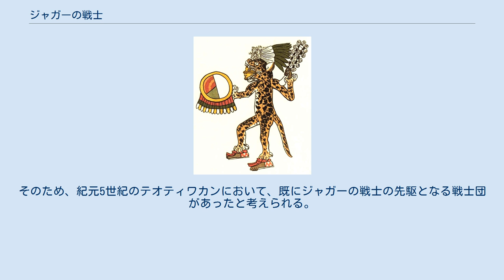ジャガーの戦士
ジャガーの戦士 ジャガーの戦士（ジャガーのせんし、ナワトル語ではオセロメー）はアステカのエリート貴族戦士の戦士団の1つ。
ジャガーの姿をした神であるテスカトリポカの戦士である。
 しばしば「豹の戦士」と呼ばれるが、豹はジャガーと別種であり南北アメリカ大陸には生息していない。
 メソアメリカでは、ジャガーが最も獰猛な肉食動物だったことから戦士のトーテムにされたと思われる。
 戦士は綿を詰めたジャガーの頭の毛皮を被り、ジャガーを示す服をまとって、羽毛製の旗印を付けて戦場に赴いた。
 戦闘ではマカナと呼ばれる、豊富に産出される黒曜石の刃を挟んだ木剣を使った。
アステカでは金銀やトゥンバガ（金と銀・銅あるいは錫の合金）といった貴金属類を除いて金属の精錬技術を持っていなかったために木が用いられた。
その他、生贄の確保を目的とした戦いでは、何も付いていない木でできた棍棒が用いられた。
 マヤ遺跡ベカンでも、埋納遺構69-2という遺構から、テオティワカン独特の円筒型三足土器のなかに納められた、空洞な土偶の中にジャガーの戦士と思われる土偶が発見されている。
そのため、紀元5世紀のテオティワカンにおいて、既にジャガーの戦士の先駆となる戦士団があったと考えられる。